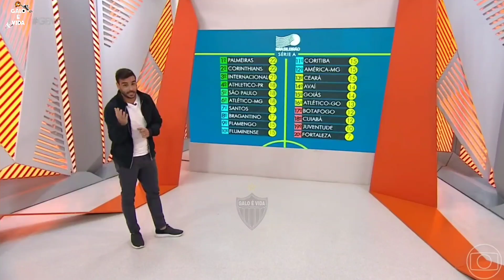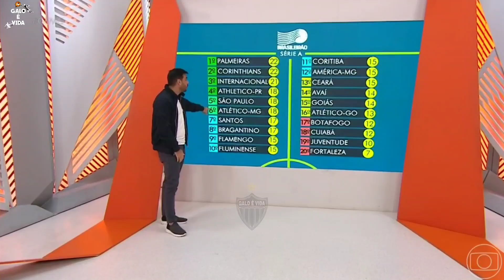GLOBO ESPORTE ATLÉTICO-MG (16/6/2022) Galo só empata com o Ceará pela 12⁰ rodada do Brasileirão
BEM-VINDOS AO CANAL GALO É VIDA.
CORTES GLOBO ESPORTE GALO.

Use nosso Cupom: "galovida" e ganhe bônus.

Créditos do vídeo: Globo Minas

ANUNCIE SEU PRODUTO AQUI NO CANAL.

Porque Galo é Vida 🐓😎